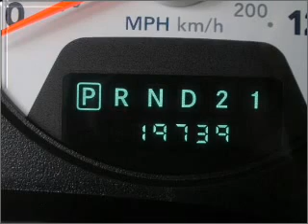2008 Dodge Ram 1500 in Pensacola, FL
Frontier Motors
2008 Dodge Ram 1500
Automatic
Mileage:19735